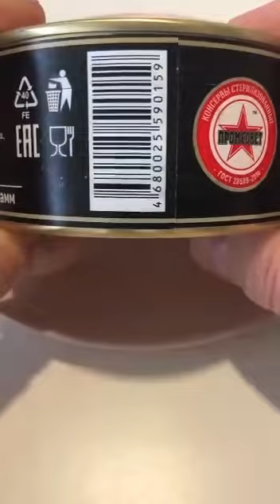Мясо цыпленка. Консервы оптом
Мясо цыплёнка в собственном соку
Банка 325 грамм
Весь пакет документов
Цена: 75 рублей банка
Оплата: нал/безнал с ндс
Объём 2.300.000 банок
Склад-завод Сергиев Посад Московская область